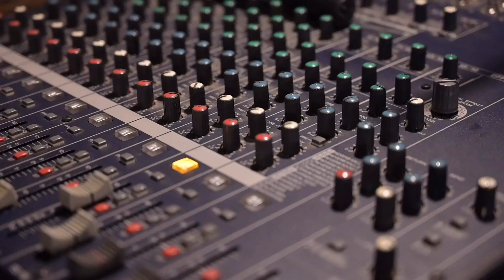TIME - JIMMY SAX - GENNARO RUGGIERO SAX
Siamo tornati con una nuova cover
Lascia un commento e fammi sapere se ti è piaciuta
Buona Musica !